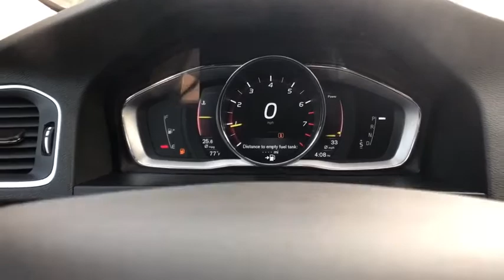2018 Volvo V60 Cross Country Milford, New Haven, Guilford, Madison, Orange, CT C042914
BRIGHT SILVER Used 2018 Volvo V60 Cross Country available in Milford, Connecticut at Gengras Volvo of North Haven. Servicing the New Haven, Guilford, Madison, Orange, CT area.
2018 Volvo V60 Cross Country  - Stock#: C042914 - VIN#: YV440MWK7J2042914

5 YEAR + UNLIMITED MILEAGE WARRANTY!!!AWDLeatherMoonroofNavigationRear CameraBluetooth + StreamingAuto Braking SystemIMPORTER'S SUGGESTED LIST PRICE P.O.E.: $ 41,850.00Convenience Package 1,500.00Keyless Entry & DriveElectric Power Steering PersonalizationRear Park Assist CameraHomeLink Integrated Garage Door OpenerBlind Spot Information System Package 925.00Blind Spot Information System (BLIS)Cross Traffic AlertFront Park AssistLane Change Merge AidHeated Front Seats & Heated Steering Wheel 750.00Metallic Paint 595.00Protection Package* 270.00Off-Black Leather 500.00Destination Charge 995.00Total Suggested Retail Price: $ 47,385.00* Roadside Assistance* Limited Warranty: 60 Month/Unlimited Mile (whichever comes first) from original in-service date* Warranty Deductible: $0* Vehicle History* 1-Year complimentary Volvo On Call app. Remote climate control, locks, fuel, maintenance; driving journal. Vehicle History Report with Buyback Guarantee. Includes Trip Interruption Reimbursement* 170+ Point Inspection* Transferable Warranty

This vehicle comes with the below Options:
Turbocharged
All Wheel Drive
Power Steering
ABS
4-Wheel Disc Brakes
Brake Assist
Brake Actuated Limited Slip Differential
Aluminum Wheels
Sun/Moonroof
Generic Sun/Moonroof
Heated Mirrors
Power Mirror(s)
Rear Defrost
Intermittent Wipers
Automatic Headlights
AM/FM Stereo
CD Player
Satellite Radio
MP3 Player
HD Radio
Requires Subscription
Auxiliary Audio Input
Bluetooth Connection
Bucket Seats
Seat Memory
Trip Computer
Power Windows
WiFi Hotspot
Leather Steering Wheel
Keyless Entry
Power Door Locks
Cruise Control
Climate Control
Multi-Zone A/C
A/C
Leather Seats
Floor Mats
Cargo Shade
Mirror Memory
Remote Engine Start
Navigation System
Power Windows
Power Door Locks
Trip Computer
Pass-Through Rear Seat
Security System
Engine Immobilizer
Traction Control
Stability Control
Traction Control
Front Side Air Bag
Telematics
Requires Subscription